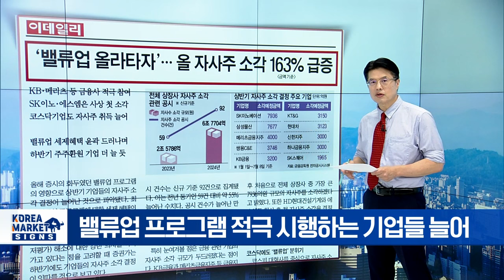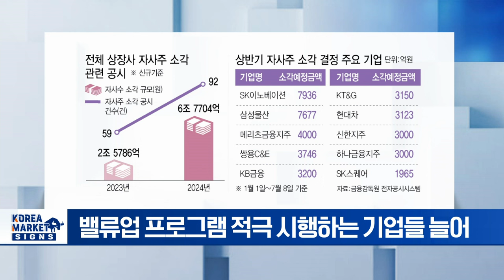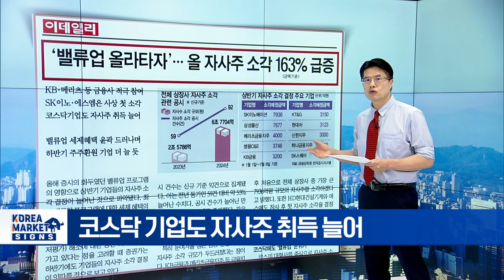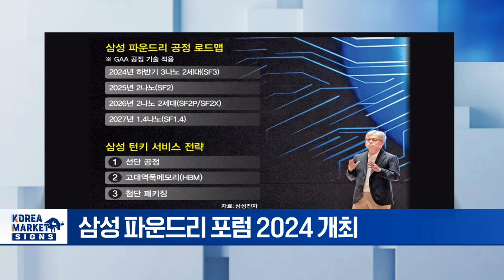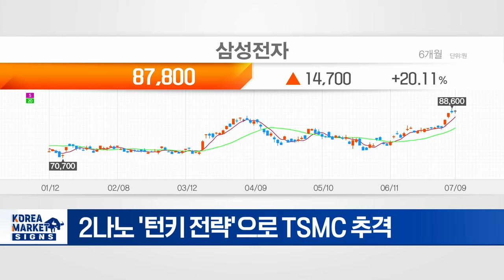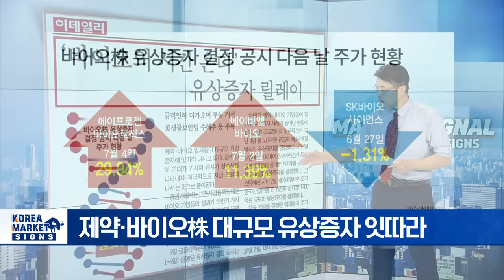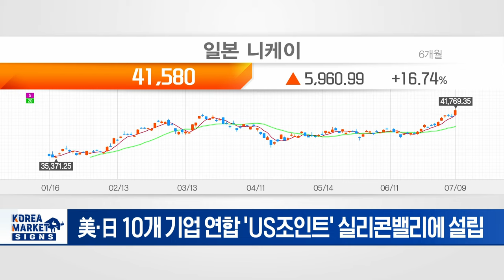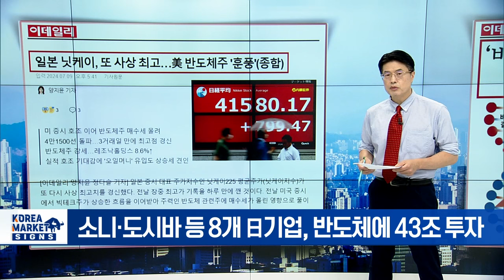밸류업 올라타자... 올 자사주 소각 163% 급증/원스톱 쇼핑으로 고객사 확보... 저전력 기술로 종합패키지 완성할 것 | Market Signal (20240710)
▶ 밸류업 올라타자..올 자사주 소각 163% 급증
- 밸류업 프로그램 적극 시행하는 기업들 늘어
- SK이노베이션·에스엠 사상 첫 소각
- 코스닥 기업도 자사주 취득 늘어
- 밸류업 세제혜택 윤곽 드러나
- 하반기 주주환원 기업 더 늘 듯

▶ 원스톱 쇼핑으로 고객사 확보... 저전력 기술로 종합패키지 완성할 것
- 삼성 파운드리 포럼 2024 개최
- ‘AI 혁명’ 파운드리 힘 쏟는 삼성
- 설계·제조·패키징 통합, 생산시간 ↓
- 최첨단 2나노 공정 로드맵 공개
- 2나노 '턴키 전략'으로 TSMC 추격

▶ 바이오의 시간 온다
- 금리 인하 다가오며 바이오株 투심 개선
- 제약·바이오株 대규모 유상증자 잇따라
- 기술이전 모멘텀·美 생물보안법 수혜주 주목

▶ 일본 닛케이, 또 사상 최고... 美 반도체주 '훈풍'
- 니케이225지수, 연일 사상 최고치 기록 중
- 美·日 10개 기업 연합 'US조인트' 실리콘밸리에 설립
- US조인트 설립 발표에 日 반도체株 강세
- 소니·도시바 등 8개 日기업, 반도체에 43조 투자